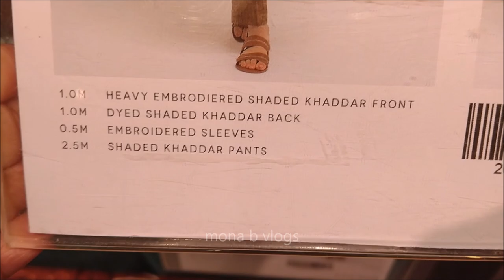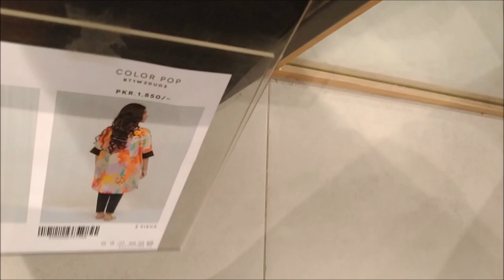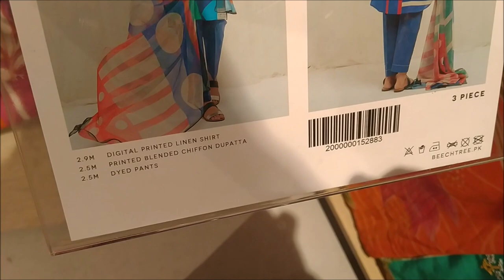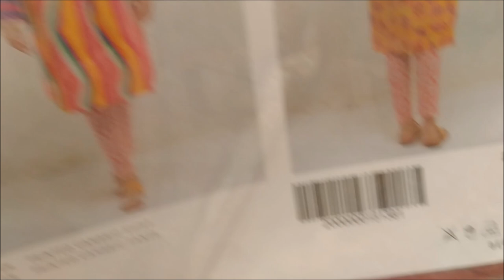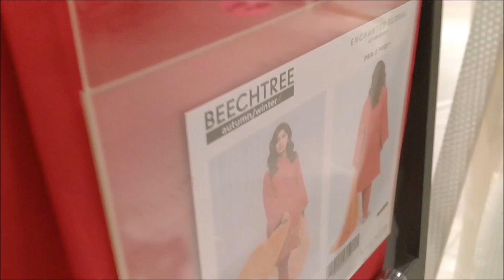Beechtree winter collection khaddar, linen & cambric 2021